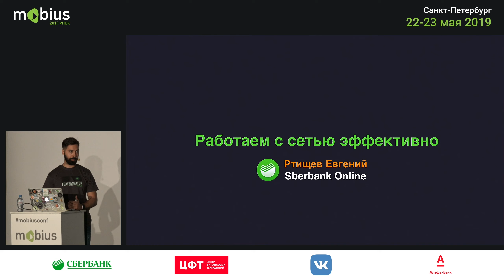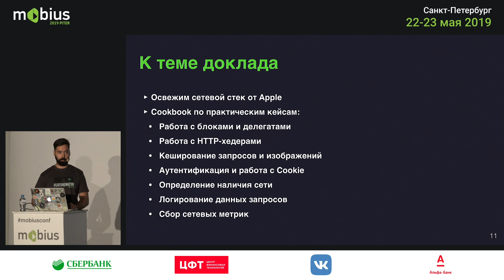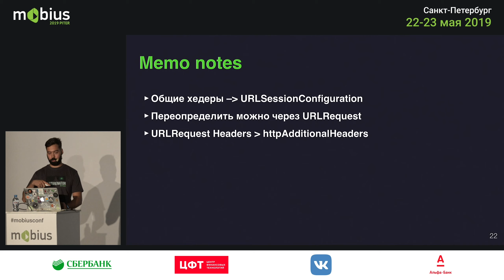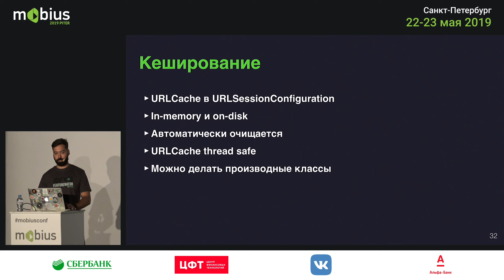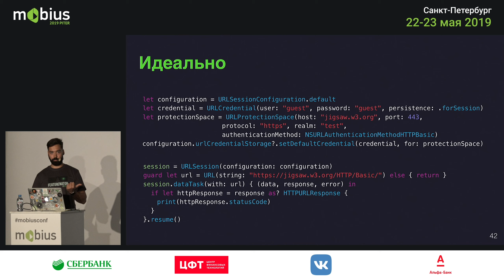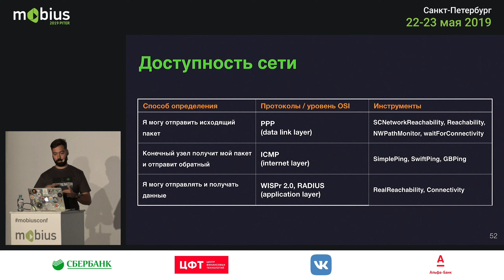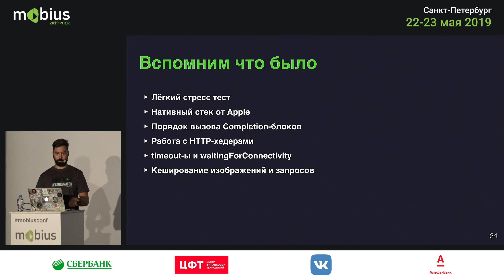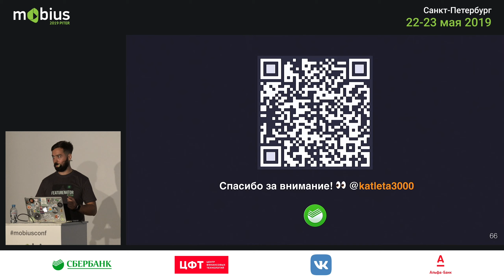Евгений Ртищев — Работаем с сетью эффективно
. В докладе рассказывается, как нативными средствами сделать то, что многие делают исключительно сторонними библиотеками. Это переворачивает парадигму и для многих может оказаться крайне полезной информацией, чтобы стать библиотеконезависимым.

Наверняка 90% приложений так или иначе совершает сетевые запросы, а ещё 90% из них делают это с помощью протокола HTTP. Часто для решения сетевых задач мы любим усложнять себе жизнь и тратить лишнее время на написание вроде бы простых процедур и классов.

В этом докладе мы поговорим о типовых задачах, с которыми сталкивается каждый разработчик при работе с сетью, и посмотрим, как быстро и эффективно их можно решить с помощью уже существующих инструментов. Обсудим следующие темы:

кэширование изображений и любых других данных, управление жизнью кэша;
аутентификация пользователя;
исполнение запросов параллельно или последовательно;
диагностика сетевых ошибок;
проверка доступности сетевого стека;
архитектура взаимодействия с API;
средства отладки, профилирования и логирования.
В ходе доклада поговорим про URLSession, URLProtocol, SCNReachability, Alamofire, Moya, Siesta, фреймворк Network, os_signpost, Flipper и др.